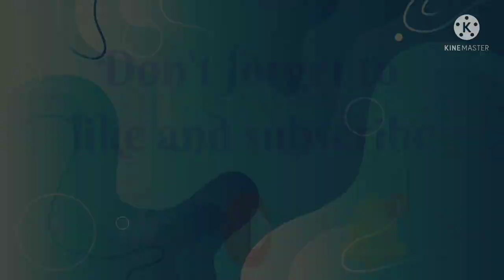AMAZING PINOY SPEAKS 18 LANGUAGES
Amazing pinoy who can speaks 18 languages